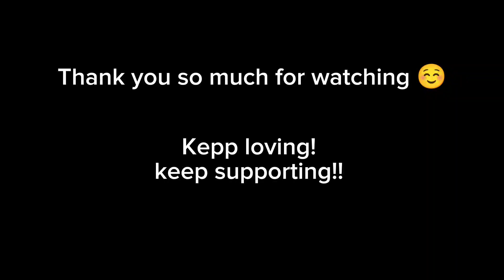Different type ko vlog aayo hai guys 😁😁 Srishti Limbu Vlogs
📌Thank you so much for Loving!

📌I will always respect you!!

📌Thank you very much for coming here !🥰🙏🏻